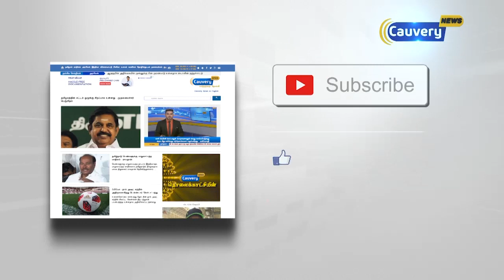மே மாதத்தில் உள்ளாட்சி தேர்தல் அறிவிப்பாணை வெளியீடு...